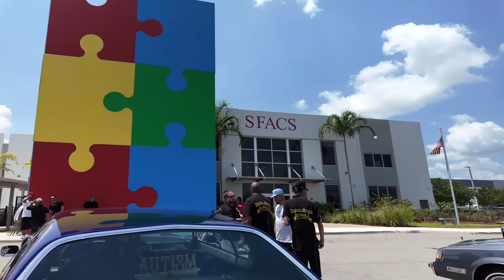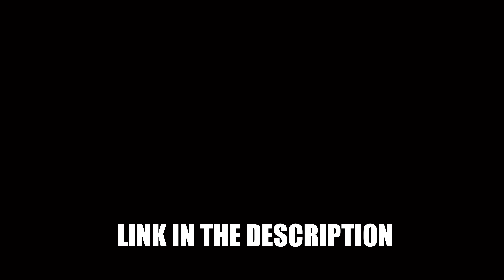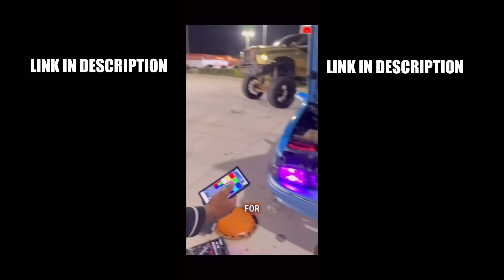I FINALLY CAME TO THE CONCLUSION THAT THIS BEST